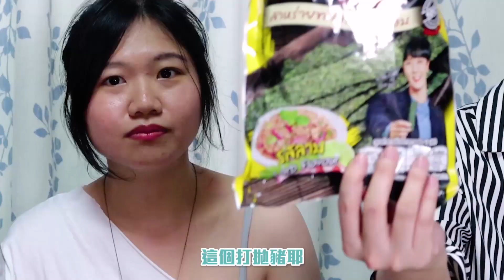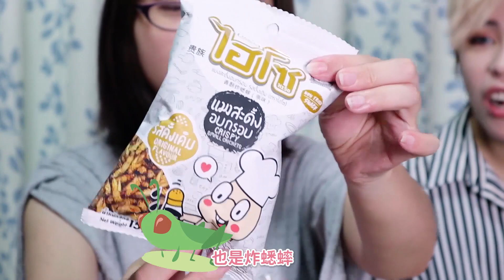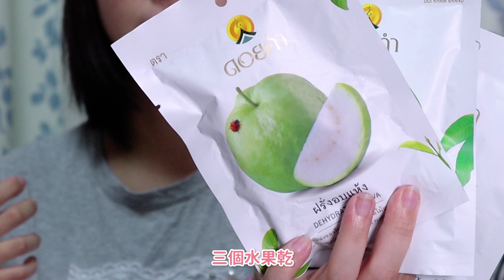VV是吃貨｜各種重口味泰國零食開箱！為什麼會有炸蟲蟲(噁 超多口味小老闆海苔台灣吃不到~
ㄟ對逼逼們看到肆旻的頭髮顏色就知道
這一定是去年的庫存片XDDDD
不是這樣的是因為VV今年的8月15日才開始認真上片
所以8/15才出道的以前拍的片才會拿出來分享~
這些泰國零食是偶宜去泰國時被肆旻跟小羊要求帶回來的
真的很大一包.
剪片時發現肆旻真的完全沒有碰炸蟲蟲,
可是小老闆吃的很爽,真是不適合嘗試新食物的人呢!
因為小羊除了之前和肆旻去馬來西亞當嘉賓時是這輩子第一次出國,
所以其他國家的食物都沒有吃過~
如果愛環遊世界各地吃過各種特殊食物很推薦放如人生清單的話
請留言告訴小羊喔喔喔喔喔
期待各位的留言~~~
(by硬要嘴肆旻的小羊

▼誰是VV? Who Are The Members Of VV?

🐑我是李肆旻的表姊啦不要再問了-小羊MehMeh🐑

/ 若欲轉載或使用於其他平台，請來信取得分享授權 /